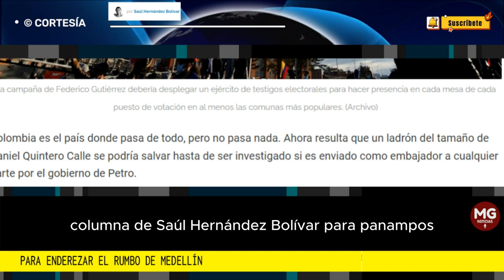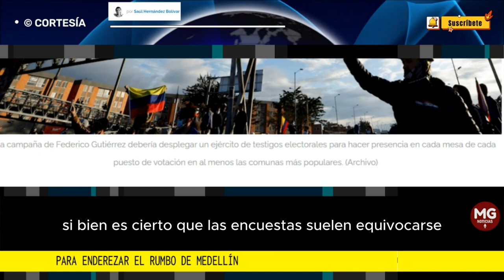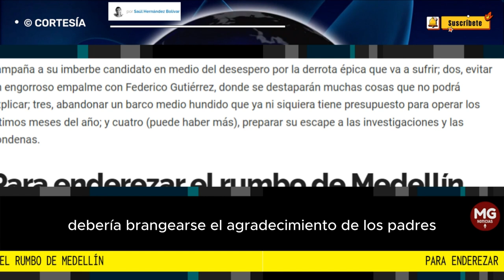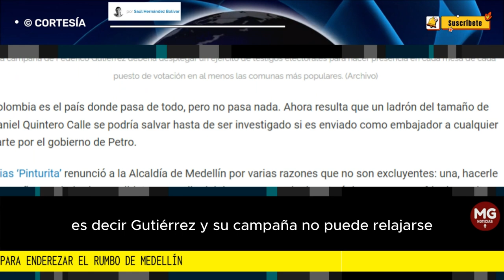PARA ENDEREZAR EL RUMBO DE MEDELLÍN 📌 por Saúl Hernández Bolívar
Sacar del poder a un individuo que le ha hecho tanto daño a Medellín es el primer paso para hacer lo mismo con un psicópata como Gustavo Petro, que tanto daño le está haciendo a Colombia.